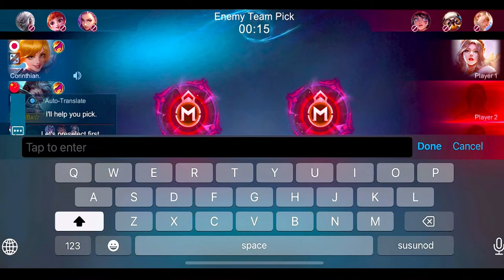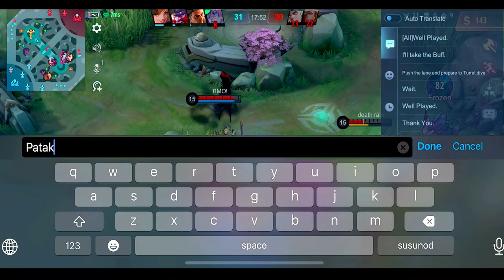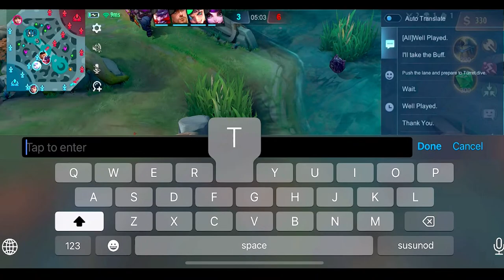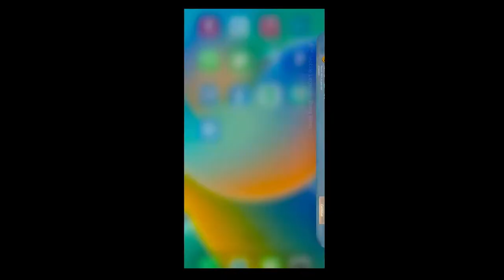How To Play Granger Like Bida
FAQ
What Is Your Phone?
 - Iphone 12 Promax Fully Paid Zero Interest

- Philippines